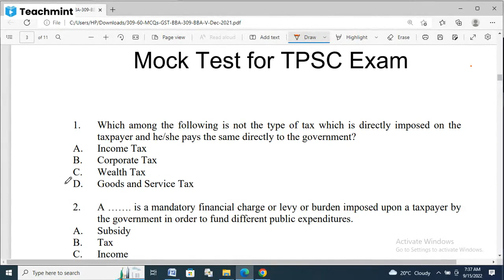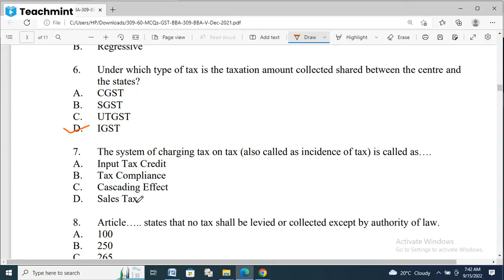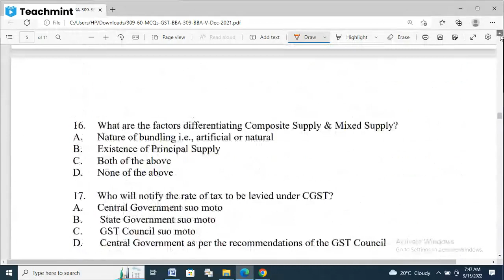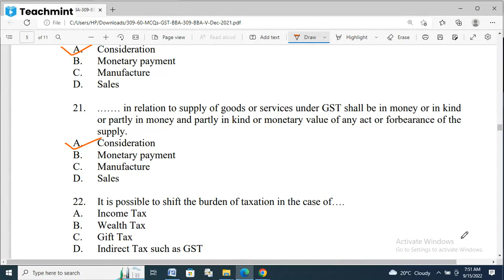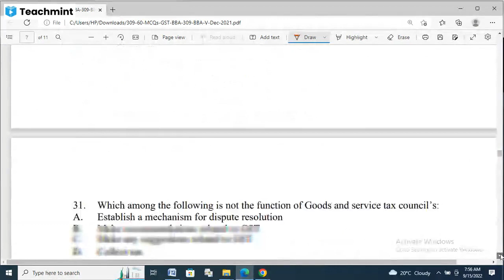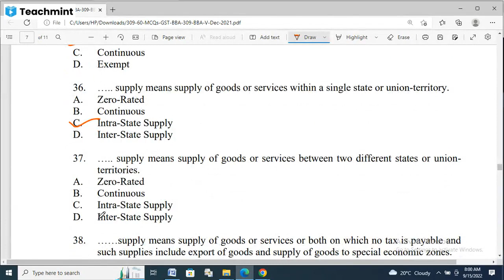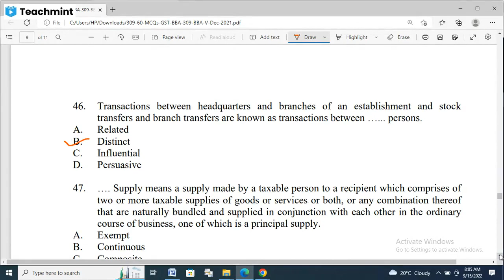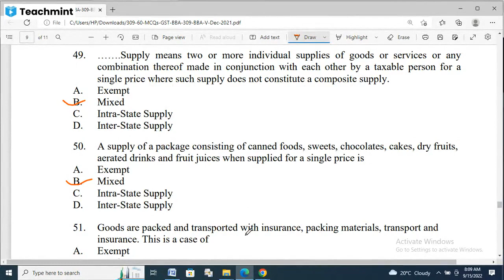Direct Mock Test online for TPSC Exam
Direct Mock Test online for TPSC Exam is the most important for the candidates who are preparing for TPSC Exam and other competitive Exam.